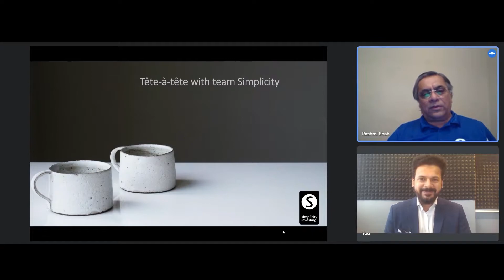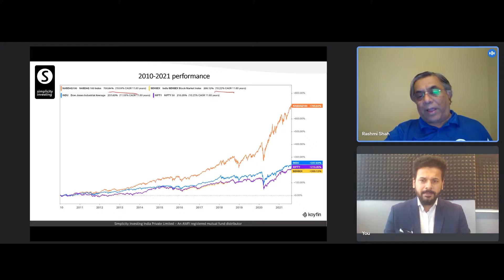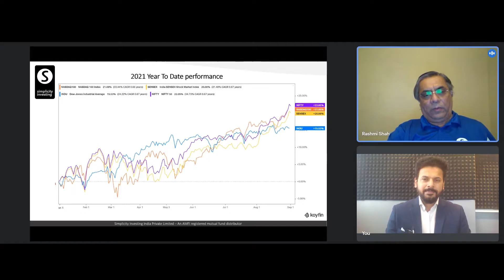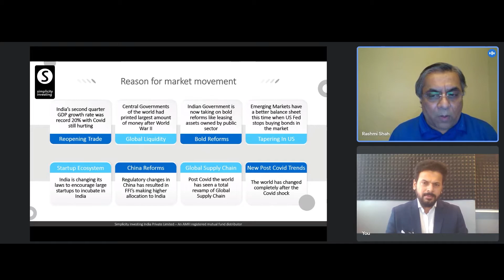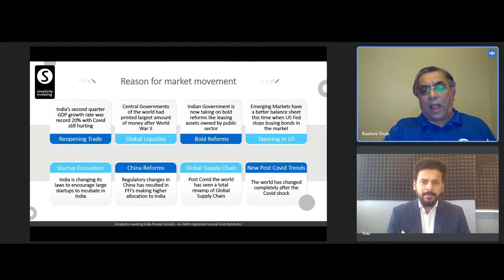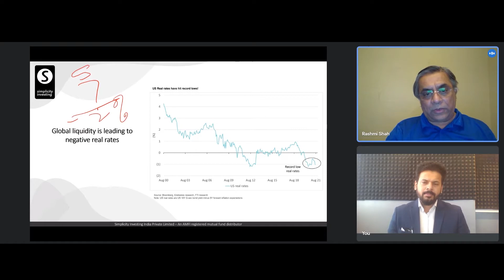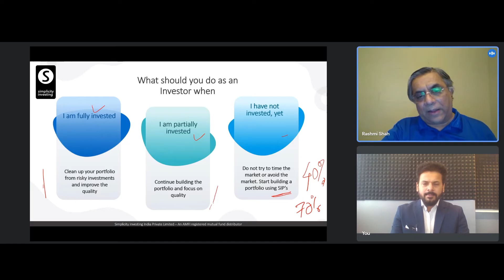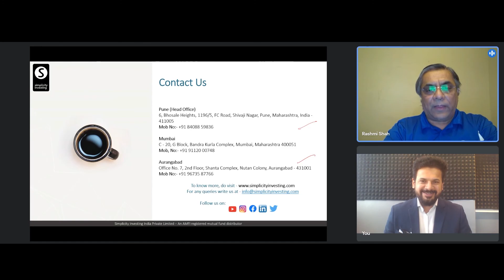Market Update - Why are the markets still going up?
Its time to tend to the Hot Topic "Why is the stock market rising even though the regular markets are suffering?"
In conversation with Mr. Rashmikumar Shah as he shares his views of what Simplicity Investing's strategy is going forward.

Simplicity Investing India Private Limited – An AMFI registered mutual fund distributor